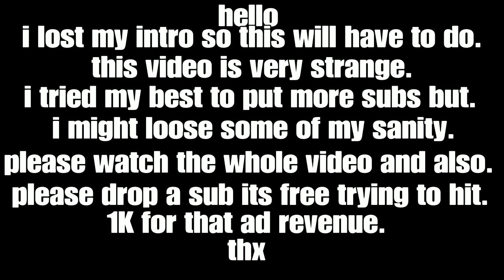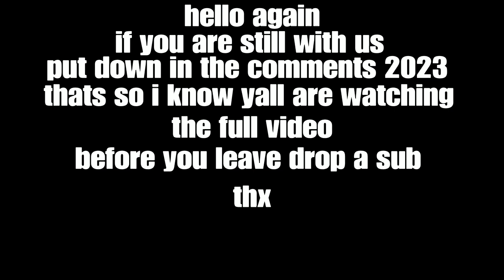Weird voice chats. On Call Of Duty Mondern Warfare 2